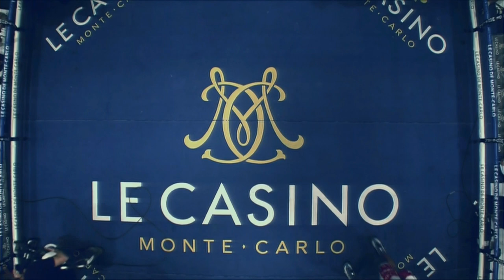Gennady Golovkin vs Nobuhiro Ishida Full Fight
Gennady Golovkin vs Nobuhiro Ishida at 30 March 2013 for WBA & IBO Middle titles in Monte Carlo, Monaco